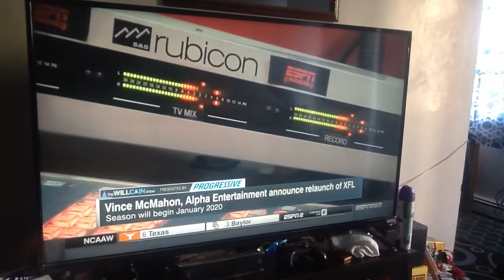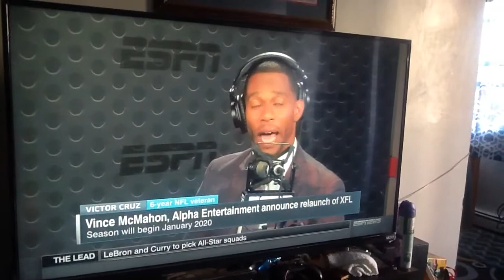Vince McMahon announced the return of the 2020 season of the XFL